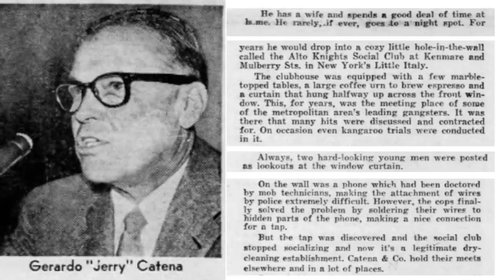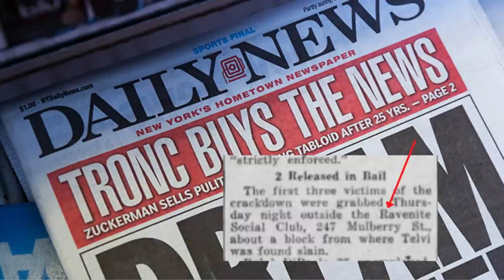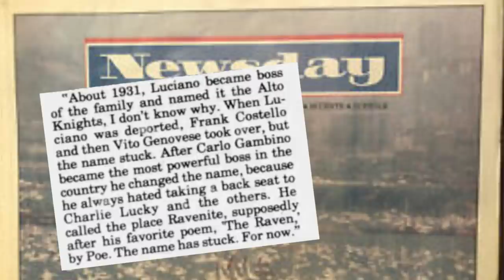The MYTH behind Dellacroce & Gotti’s RAVENITE social club! Did Carlo GAMBINO name it?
The Gambino Crime Family Social club based on Mulberry Street in Little Italy has often been said to have originally been called the Alto Knights Social club - this is a myth.

This American Mafia Documentary looks at the evidence that demonstrates that the Alto Knights was in fact a Genovese Crime Family club and completely separate from the Gambino run Ravenite.

This Cosa Nostra documentary features mobsters including Lucky Luciano, Albert Anastasia, Peter DeFeo, Johnny Dio, Paul Castellano and many more.